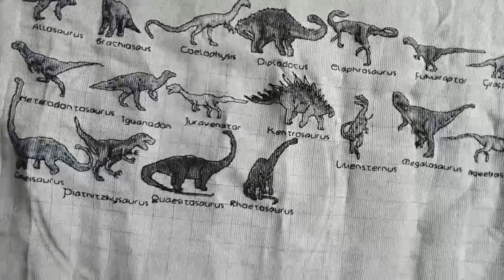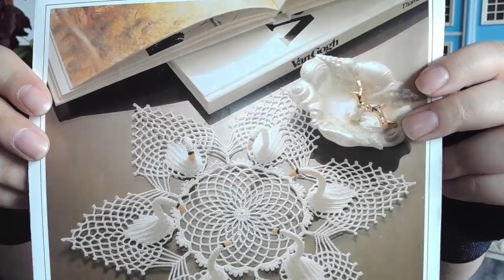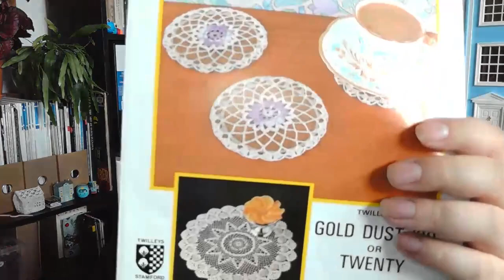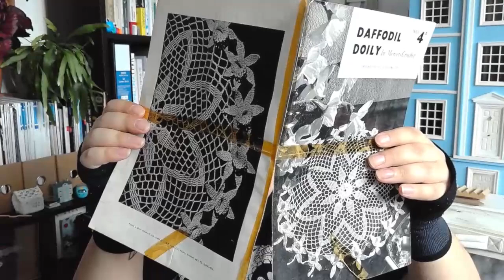[Flosstube 2] Cross-stitch, blackwork, yarn, haul, oh my!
Sorry if I seem all over the place and my sentences come out of order, I'm not doing well mentally and it's affecting my communication skills. But thank you for giving me a chance friends!